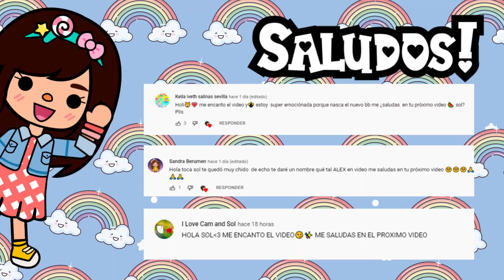RUTINA DE NACIMIENTO ✨💙 | Nuevo miembro de la familia | Aventuras de Sol